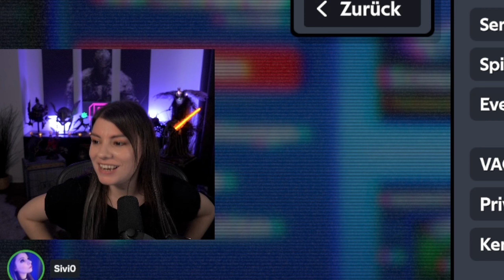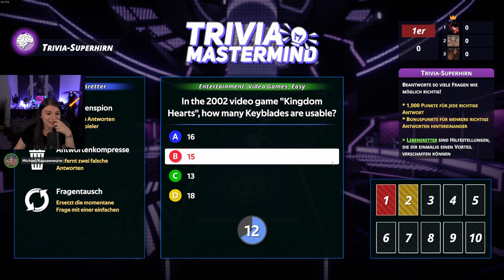REIZÜBERFLUTUNG - DAS SPIEL! 🟥🟦🟢 | 6 Streamer im MINISPIEL-FIEBERTRAUM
Vor ein paar Tagen haben ich mir eine lustige Truppe zusammen gestellt, mit denen ich in einen absoluten Fieberwahn an Minispielen gehüpft bin!
MicroWorks ist ein kostenloses Spiel auf Steam, das hervorragend ist, um ein paar schnelle Runden puren Party-Spaß und Überforderung zu erfahren :D
Also viel Spaß euch, bei 2 der Runden aus dieser kleinen Session! :)